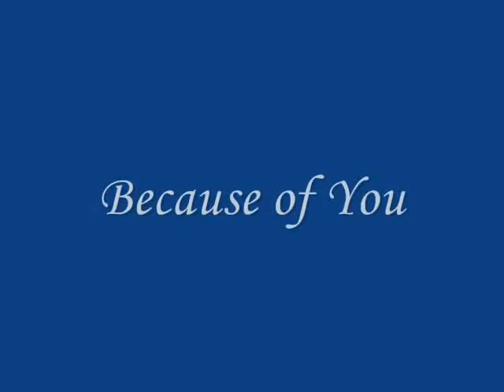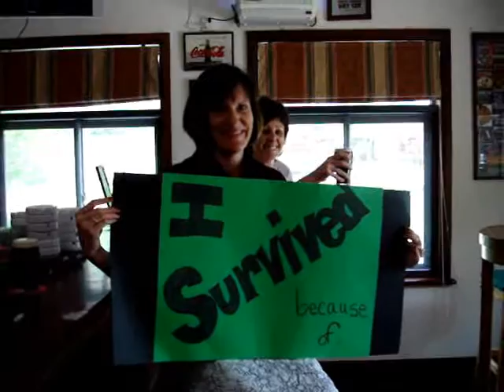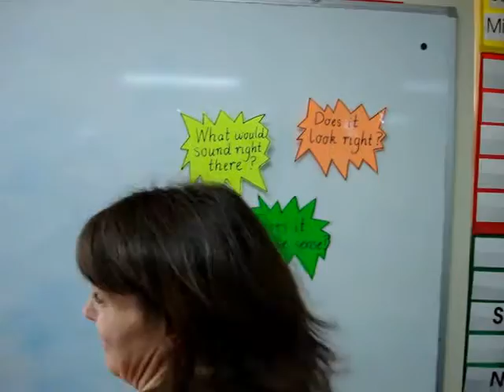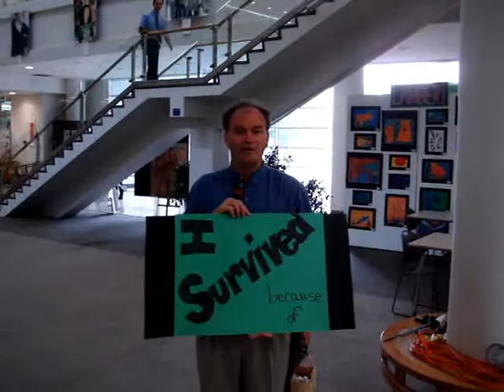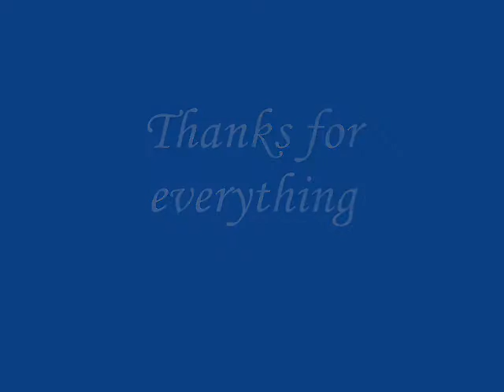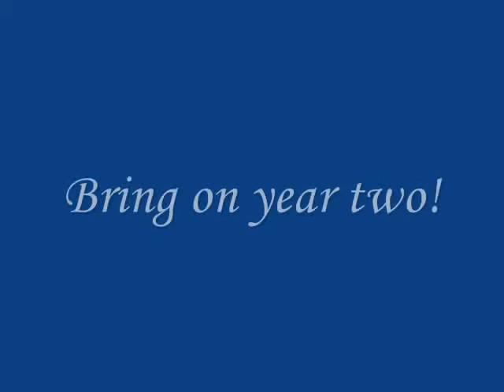I survived because of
The last day at Concordia International School Shanghai